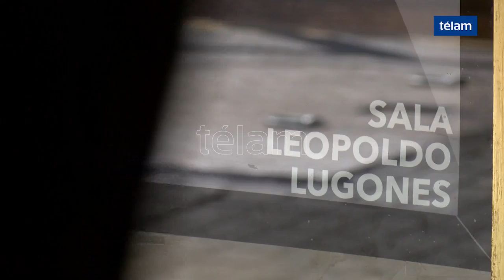La Sala Leopoldo Lugones comienza la temporada 2018 con el filme “Adiós entusiasmo”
Este jueves 15 de marzo reabre sus puertas la mítica Sala Leopoldo Lugones que se encuentra en el Teatro General San Martín, con la proyección de la ópera prima del director colombiano Vladimir Durán “Adiós entusiasmo”.
A cincuenta años de su apertura, la Sala Leopoldo Lugones es un reducto ineludible de la cinefilia argentina y desde sus inicios es un espacio parel cine que no llega a la cartelera comercial, los clásicos, la producciones orientales y las películas argentinas más de vanguardia. Hace poco más de tres años el cine cerró para encarar una modernización y en 2017 volvió a funcionar con sus instalaciones actualizadas.